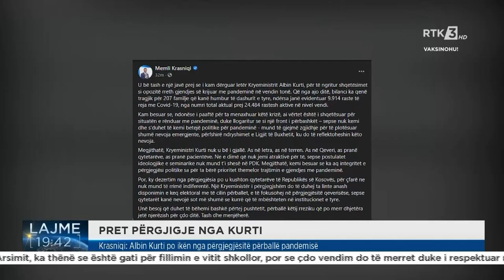Krasniqi: Albin Kurti po ikën nga përgjegjësitë përballë pandemisë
Follow RTK:Krasniqi: Albin Kurti po ikën nga përgjegjësitë përballë pandemisë